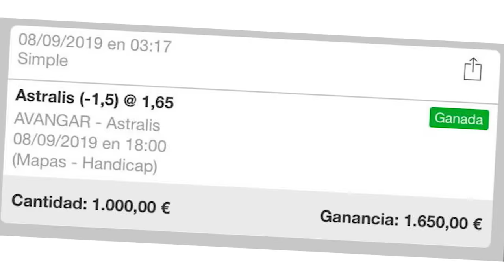ME REGALA LA CAMISETA QUE USO EN LA FINAL DEL MAJOR CS:GO